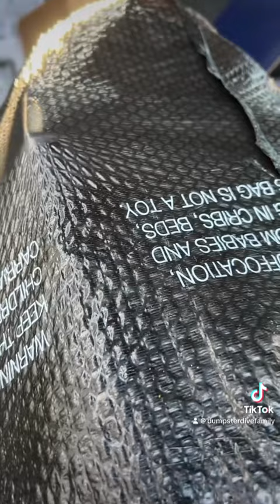Another dumpster another dive